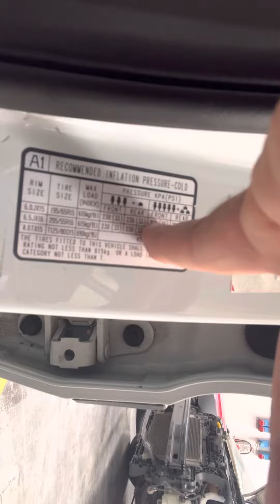pressione gomme giusta?